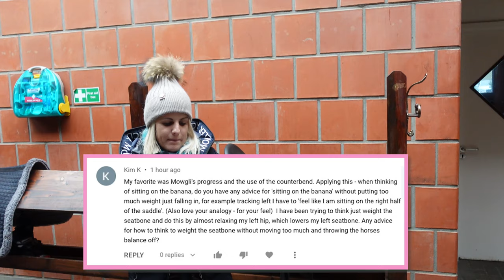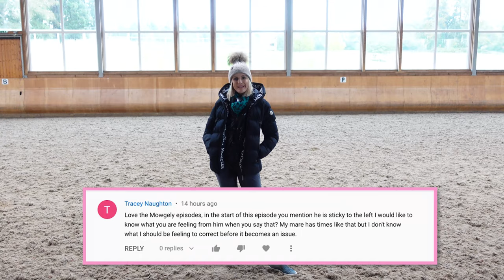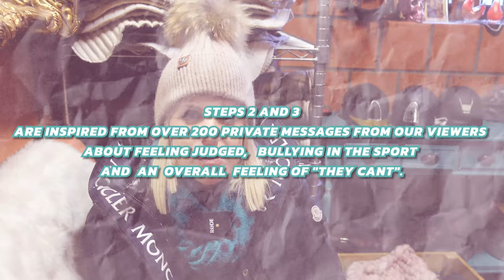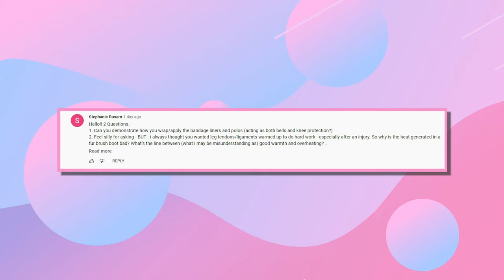DRESSAGE EXPLAINED | Part 10 | Q&A from a Grand Prix Rider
01:06 - 08:01 - COUNTER BEND AND FLEXION & HOW IT RELATES TO THE "BANANA"
08:01 - 16:30 - FINDING THE STICKY POINT IN THE HORSE
16:31 - 22:17 - MINDSET WHEN YOU CANT GET IT
22:18 - 24:47 - HEATING UP THE TENDONS... DO'S AND DON'TS

In your dressage journey, no doubt you will encounter challenges in your training along the way. Your horse might be having problems with a particular exercise, you may need help with what to feed him... the list goes on.

We are dedicated to our channel helping real people with their questions in our weekly question and answer episodes. Everyone deserves to reach their riding goals, and we hope we can help you along the way!

Apart from getting amazing content to help you in all things riding and horse care, when we get to 1 million subscribers we are having a $200,000 giveaway! You'll get to ride a small tour horse for 1 year, getting 5 training opportunities every single week! PLUS you'll get paid a wage for an entire year!